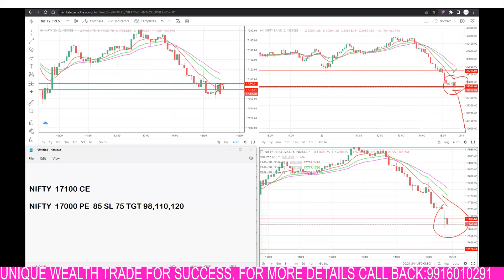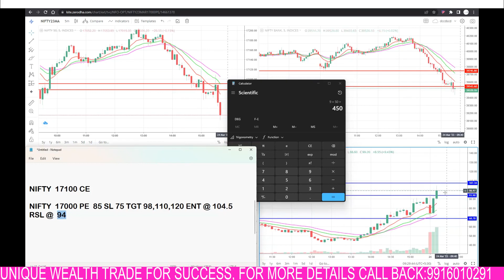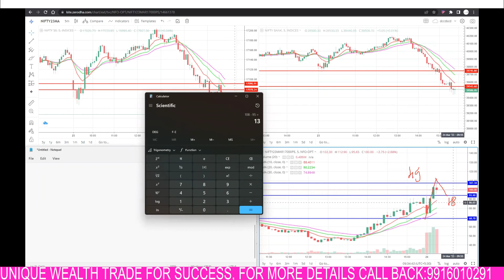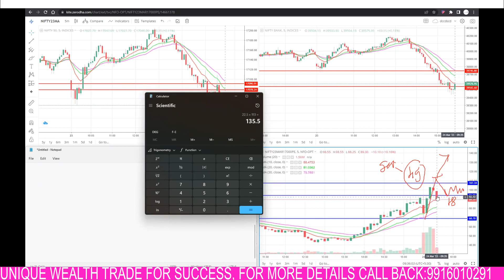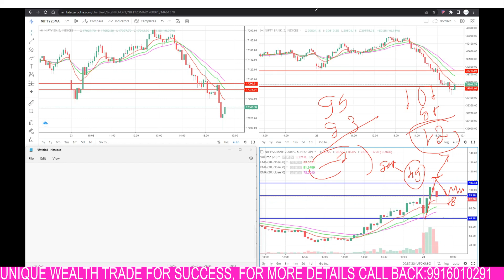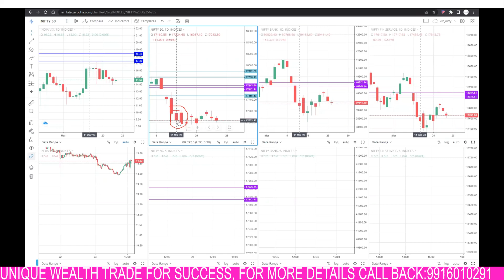UNIQ _NIFTY INDEX OPTION _LIVE TRADE MAR 24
1.HOW TO PICK STOCK FOR DAY

2.NIFTY TECHNICAL LEVEL FOR EVERYDAY

3.HOW TO MAKE CONSISTENT PROFIT IN INDEX AND STOCK OPTION

4.ELIMINATE THE STOP LOSS AND TRADE FOR YOUR FINANCIAL FREEDOM

5.PREPARATION FOR NEXT TRADING DAY

6.FINIDNG THE OPPORTUNITY HIGH RETURN STRIKE IN EXPIRY .TO KNOW MORE ABOUT ADVANCED TECHNICAL ANALYSIS AND OPTION TRADING STRATEGY